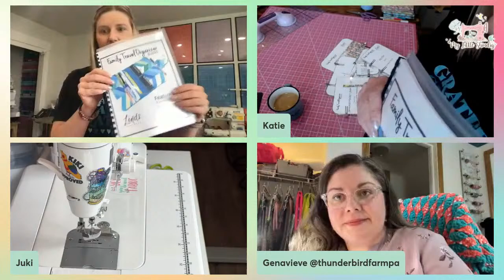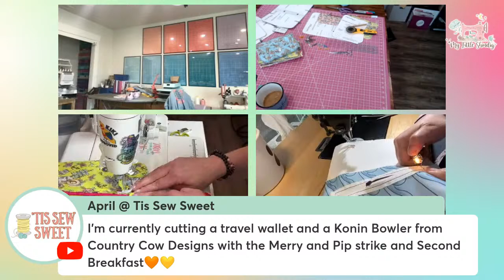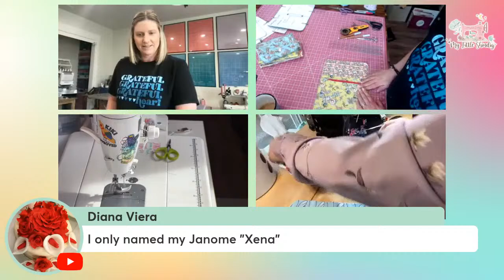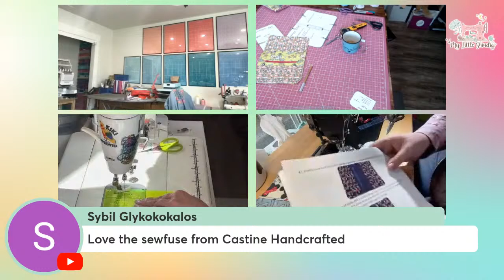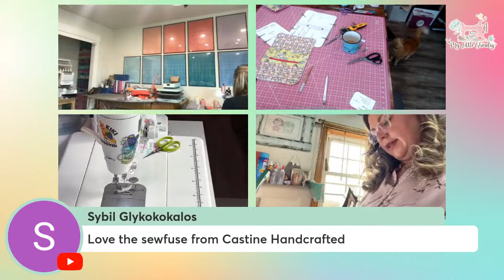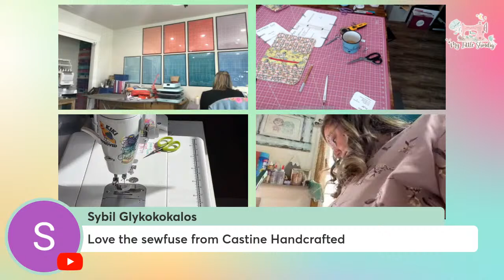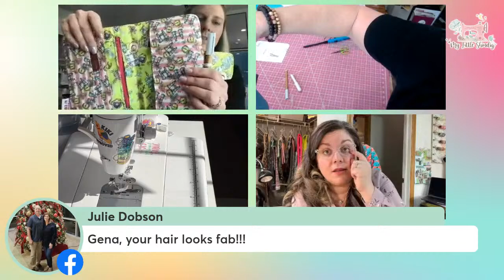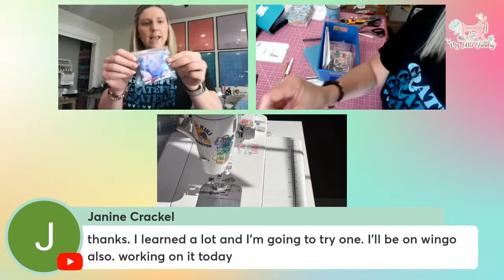Family Travel Wallet Sew-A-Long w/Gena & Katie (Pattern by Linds Handmade)